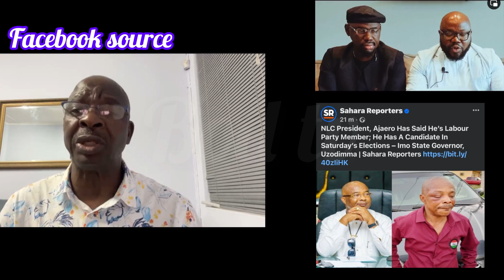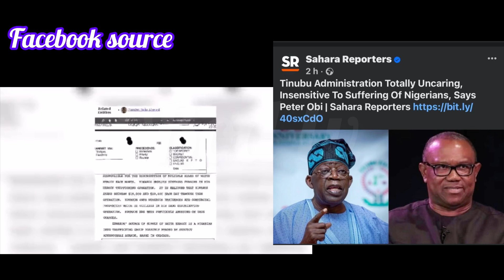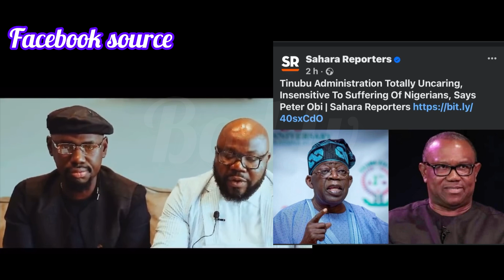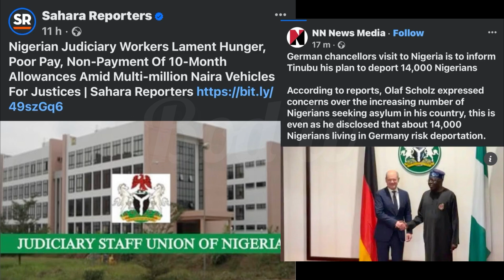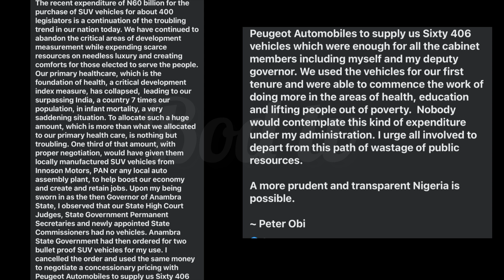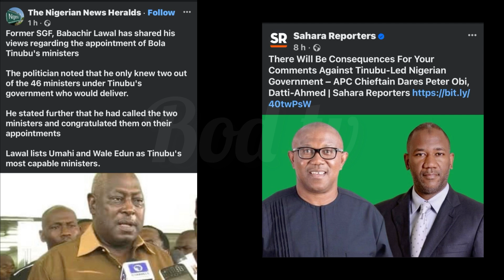TinuBU LaMenT as NigEriaNs set To KiCK Him Out of PoWer With ImMediate EffEct as ThEy don’t Want him